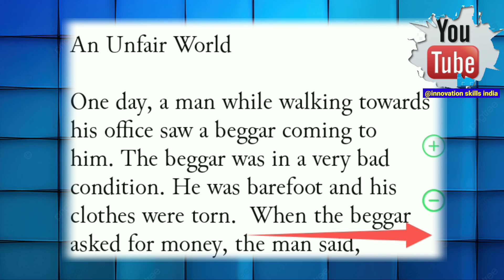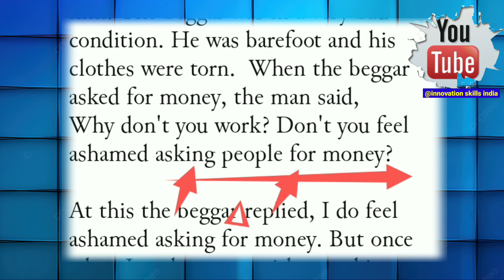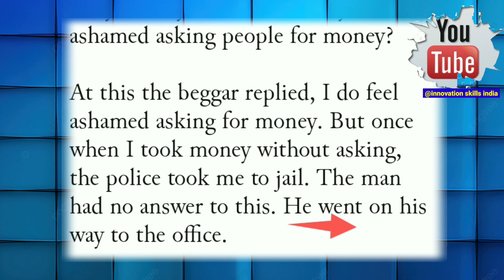An Unfair World | English story with Hindi Meaning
👉stories to improve english speaking
👉best english youtube channel in india
👉how to pronounce innovative
👉english speaking practice cartoon story
👉spoken english learning videos indian
👉which is the best english learning youtube channel
👉american english speaking practice for indian
👉short and easy story in english with moral
👉how to learn english speaking easily
👉how to improve our pronunciation

👉english learning stories for beginners
👉english speaking story for beginners
👉english speaking practice moral stories.
👉short stories to improve english speaking
👉moral stories in english with moral writing
👉best moral stories in english for competition
👉short story in english with moral in written
👉short motivational story in english with moral
💯englishpadhnakaisesikhe

😎शुरुआत अंग्रेजी पढ़ना कैसे सीखे / अंग्रेजी पढ़ना कैसे सीखे / English padhna kaise sikhe

English practice, daily use English vocabulary, how to read book, how to write English, daily English, translation, story telling, English to Hindi translations, hindi to English translation, शुरुआत से अंग्रेजी पढ़ना सीखे, शुरुआत से अंग्रेजी बोलना सीखे, हर रोज़ बोले जाने वाले वाक्य, इंग्लिश कैसे सीखे, इंग्लिश पढ़ना और बोलना कैसे सीखे, इंग्लिश का उच्चारण कैसे सीखे

tenses
Book reading